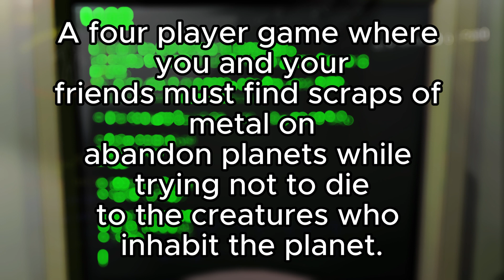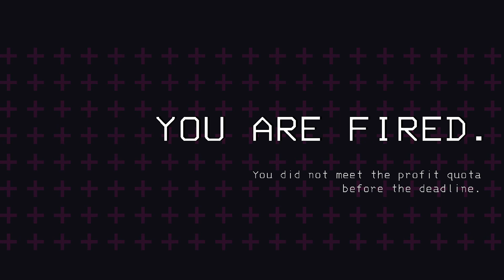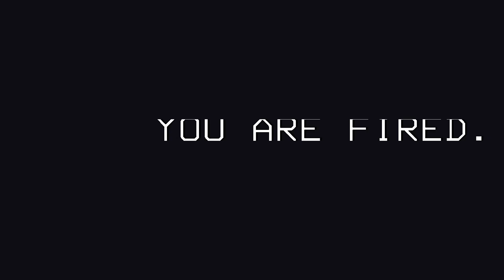Having fun and dying at work! | Lethal Company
We really failed at our job.